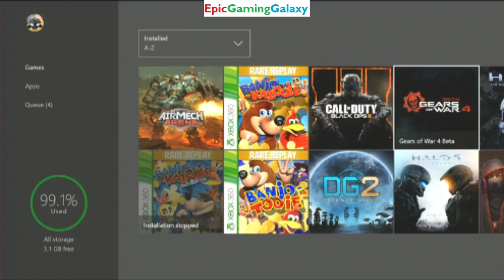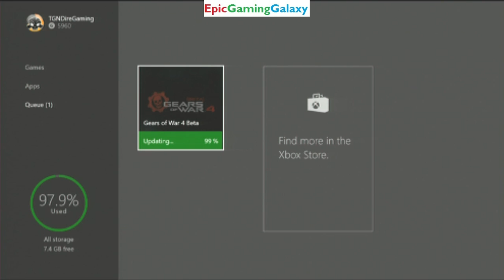Tutorial For How To Install An Update For The Gears Of War Beta On Xbox Live On The Xbox One